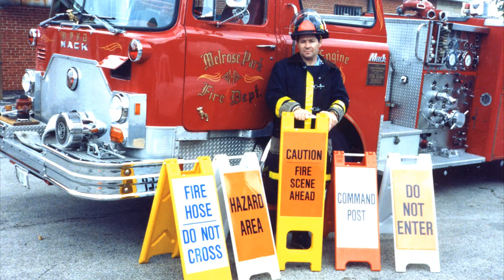Parking Lot Equipment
Traffic Control & Parking Lot Equipment:
-Parking Stops
-Speed Bumps
-Traffic Delineators
-Traffic Channelizers
-Barricades
-Bollards
-Garage Stops
-Loading Dock Bumpers
-Flexible Signposts
-Height Guards
-Traffic Cones
-Superdome Drums
-Traffic Panels
-Portable Traffic Sign Stands
-Traffic Signs